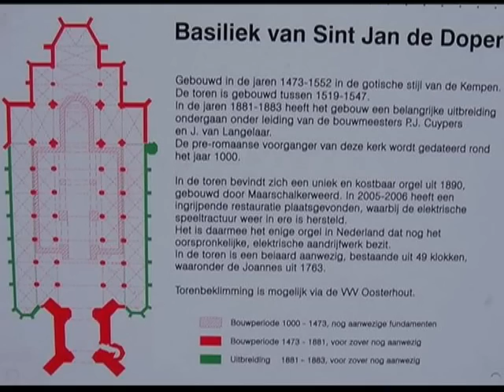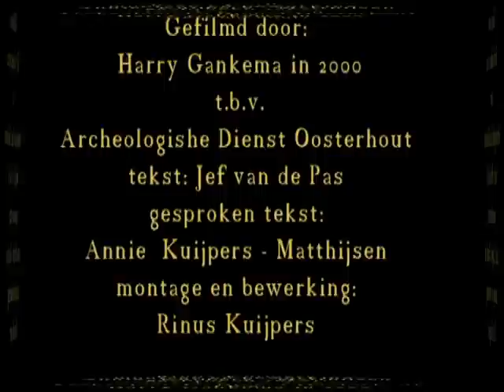Oosterhoutse St. Janstoren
Beknopt verhaal over de St. Janstoren en de expostitie van de Archeologische Dienst - Oosterhout uit het jaar 2000